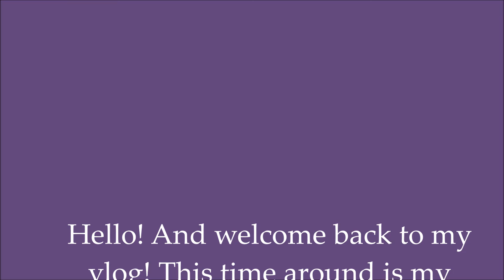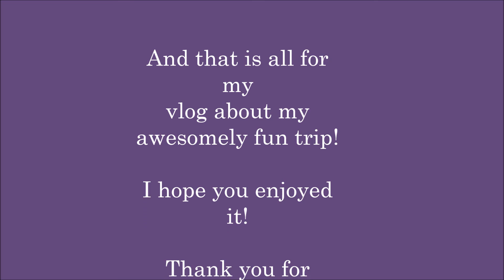Indigo's Vlog----Episode 7: My Disney World Trip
My vlog of pictures from my first time ever going to Walt Disney World.